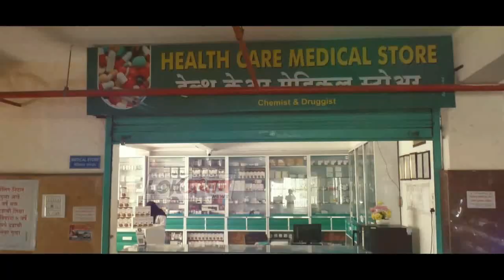वीज दरवाढ विरोधात आम आदमी पार्टीचे आंदोलन